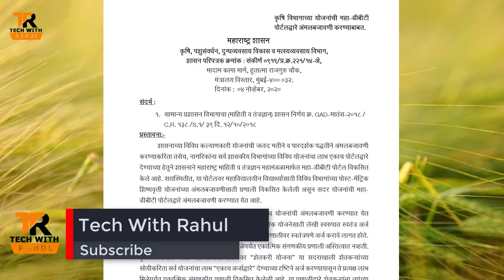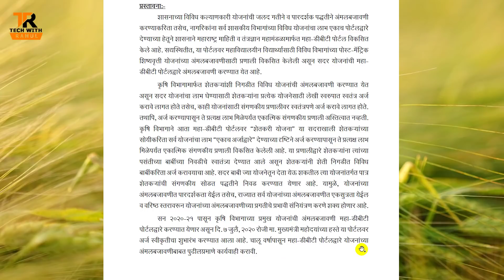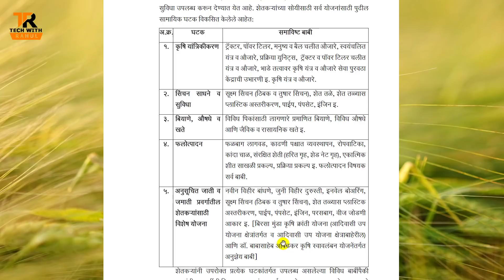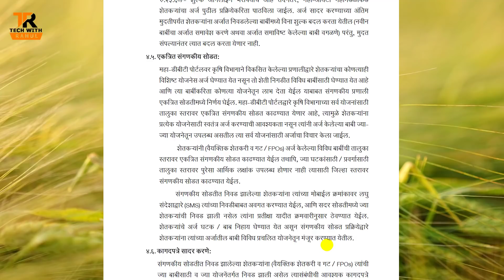कृषी योजनांमध्ये मोठा बदल || आता फक्त यांनाच मिळणार लाभ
शासनातर्फे वेळोवळी शेतकऱ्यांना दिलासा देण्यासाठी वेगवेगळ्या स्वरूपाच्या योजना राबविल्या जातात. योजनांचे स्वरूप वेगवेगळे असते आणि त्या योजनांसाठी पात्रता तसेच लाभार्थी निकष सुध्दा वेगवेगळे असतात, शेतकऱ्यांना बऱ्याचदा सर्व योजना माहित होत नाहि यामुळे बरेच पात्र असणारे शेतकरी फक्त माहिती नसल्या कारणाने योजनांसाठी अर्ज सादर करू शकत नाहि, आता राज्यात राबविण्यात येणाऱ्या विविध कृषी योजनांसाठी अर्ज करण्याची पध्दत बदलण्यात आलेली असून याचा नंक्कीच शेतकरी वर्गाला फायदा होणार आहे. या व्हिडीओमंध्ये आपल्याला या बाबत सविस्तर माहिती पहायला मिळेल.

कृषी योजनांसाठी ऑनलाईन अर्ज कसा करावा यासाठी खालील लिंक वरती क्लिक करून व्हिडीओ पहावा

चॅनल ला फॉलो करा
1] Facebook